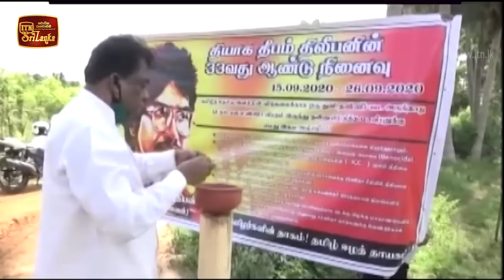ITN News 2020-09-15 | 06.30 PM